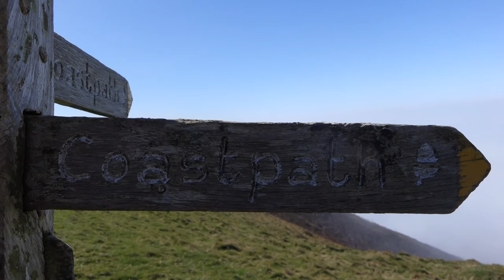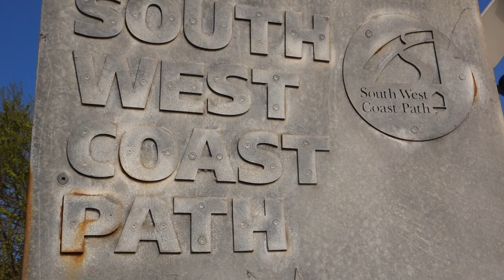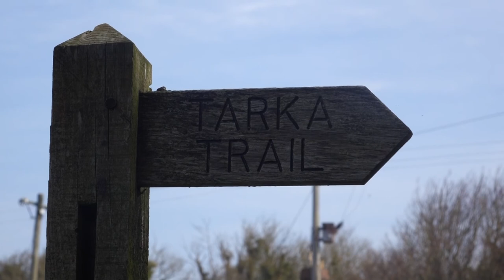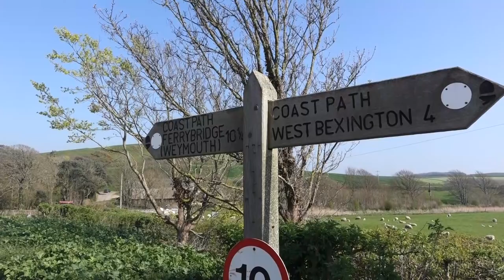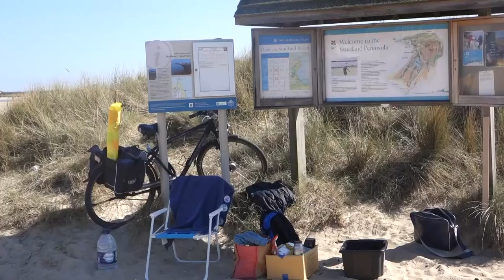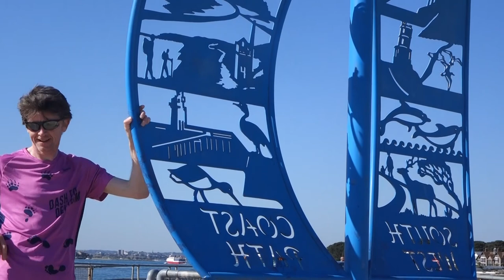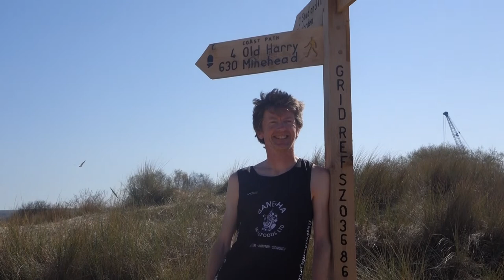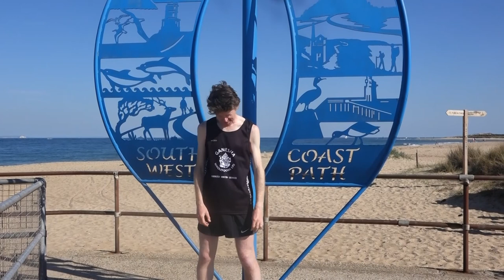South West Coast Path Record Attempt: Patrick Devine - Wright